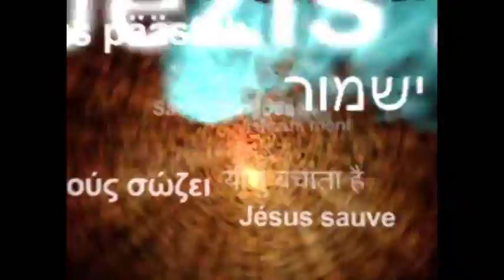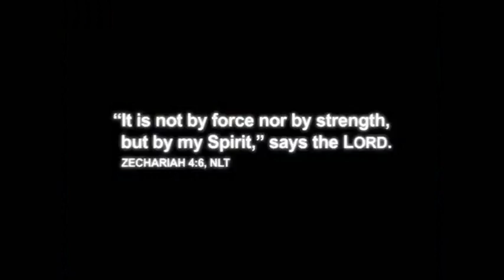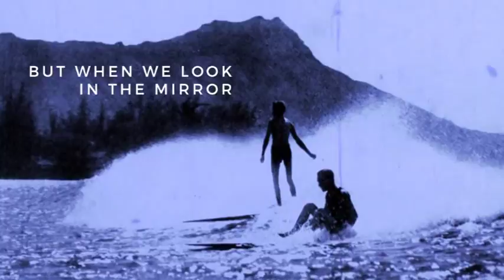Video Announcements - Sunday, May 20, 2018